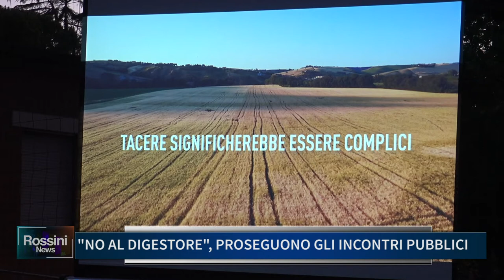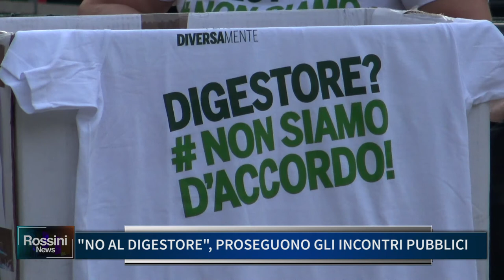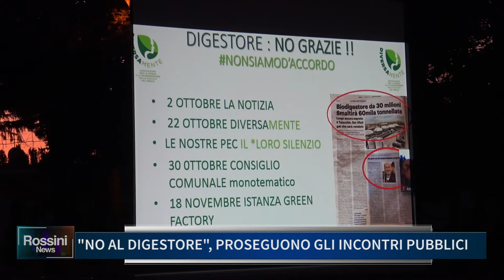NO AL BIODIGESTORE: PROSEGUONO GLI INCONTRI PUBBLICI